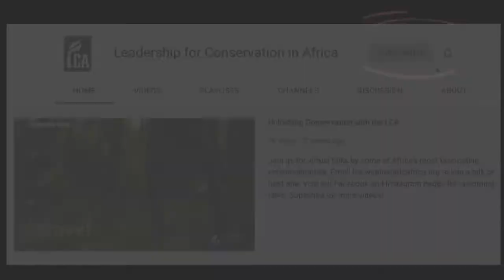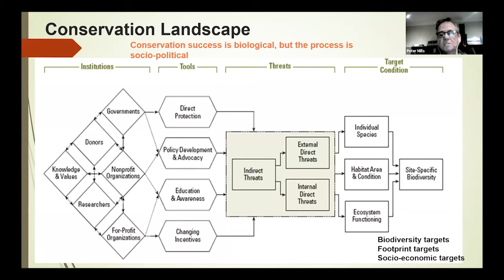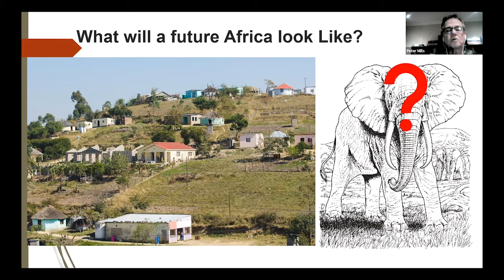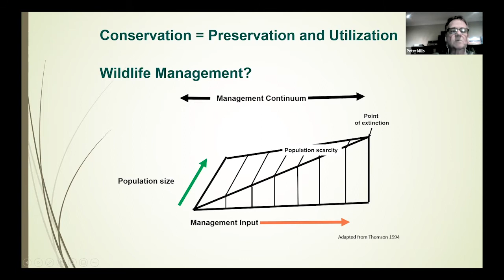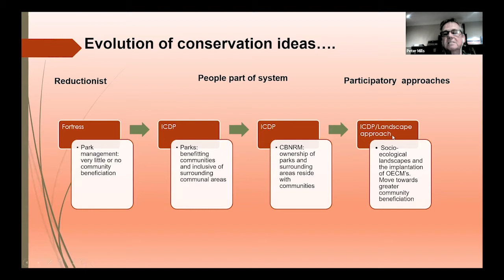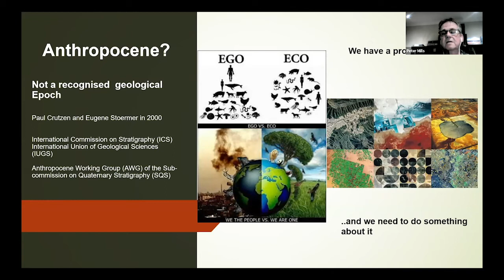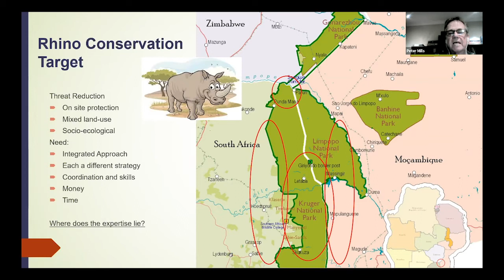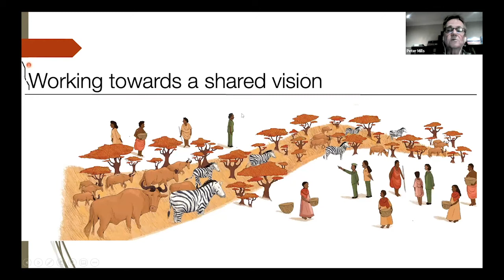Conservation and Sustainability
Conservation and sustainability are widely used terms with various meanings attached to them. In this video, Peter Mills from the Game Rangers Association of Africa will be unpacking the meaning of these terms and discussing current conservation practices and possible future conservation scenarios in a quickly changing African landscape.